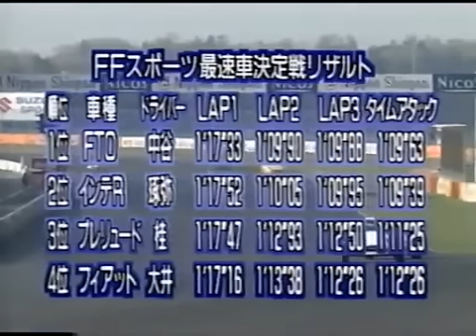[ENG CC] FF Sports cars battle - Integra Type R, FTO R, Prelude S, Fiat Coupe in Tsukuba 1997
JDM Cars racing. Starting grid:
Fiat Coupe
Honda Prelude Type S
Mitsubishi FTO GP Version R
Honda Integra Type R DC2